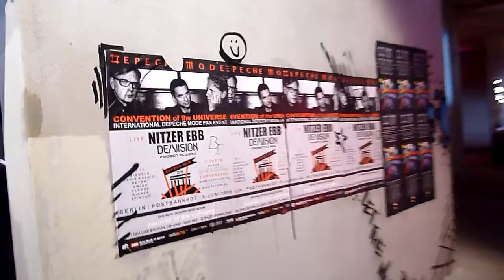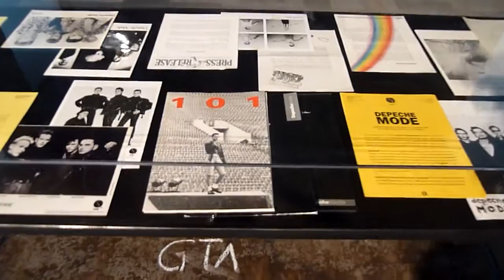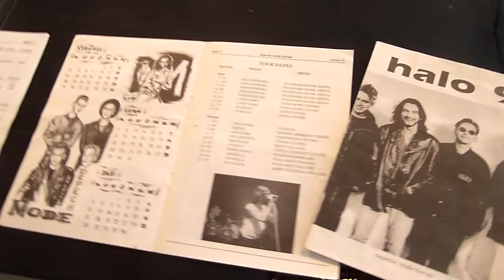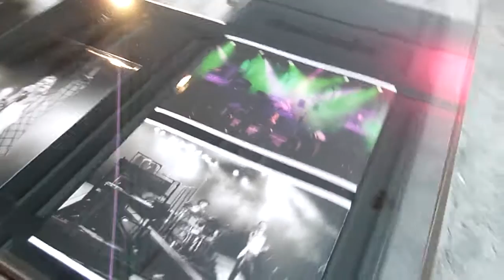Depeche Mode Exhibition in Berlin 2013 part I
It was held in Warenhaus Jandorf, excellent interior! Watch parts II and III too :)